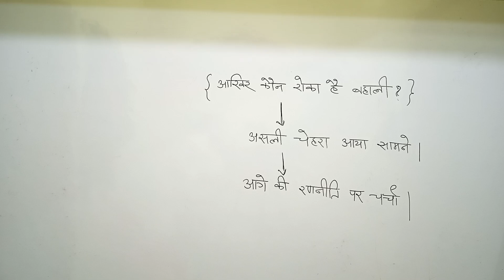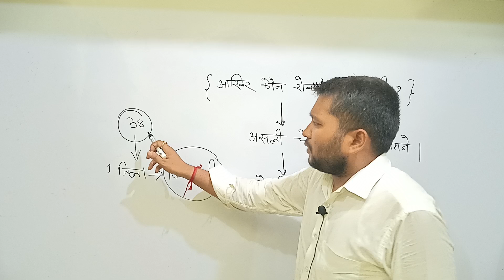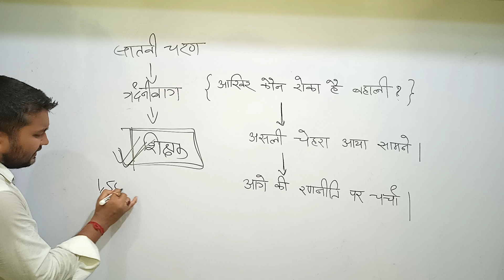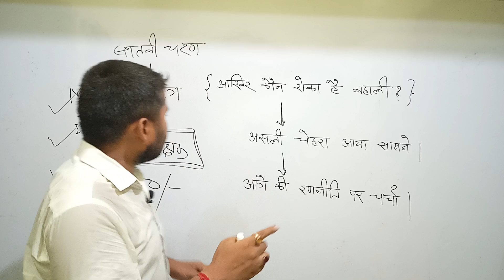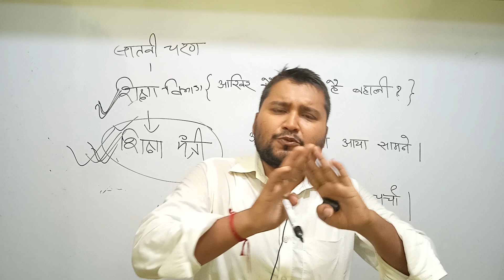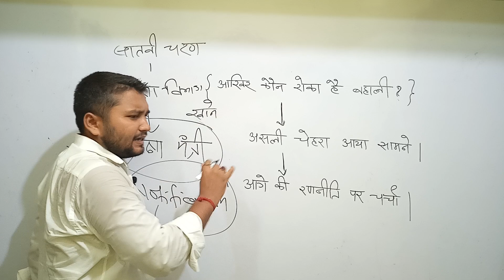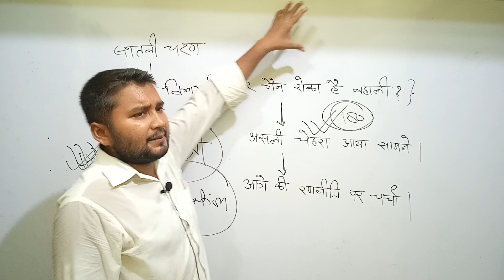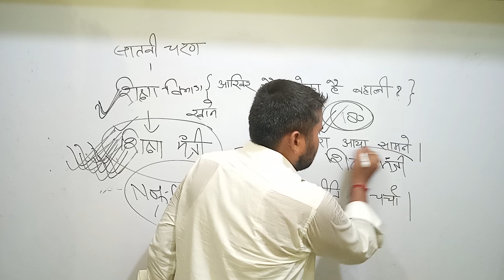अब समय आ गया हैं शिक्षा मंत्री को जबाव देने का । सातवा चरण शिक्षक बहाली होकर रहेगा ।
naukari_tak अब समय आ गया हैं शिक्षा मंत्री को जबाव देने का । सातवा चरण शिक्षक बहाली होकर रहेगा ।

shikahamantri bihar

आंदोलन स्थल पर महिलाओं ने सरकार को धो दिया!
BIHAR SHIKASHAK BAHALI 2022
बिहार शिक्षा मंत्री डॉ विजय कुमार चौधरी।
बिहार शिक्षा vibhag न्यूज़
STET news today
CTET news today TET STET BTET CTET
Bihar shikshak bahali news today
फर्जीवाड़ा बिहार शिक्षक बहाली | दिसंबर जनवरी केस LPA | Bihar shikshak bahali | Interview education
शिक्षा मंत्री का इंटरव्यू।
Interview
niyojit shikshak news today
farji bara shikshak Bihar
94000 shikshak bahali latest news
January December CTET pass
shikshak bahali Bihar
Bihar shikshak bahali news update
shikshak bahali news today
Bihar education news
Bihar shikshak bahali latest Hindi news
Bihar news today CTET
Bihar Jharkhand news today
Bihar shikshak update
December CTET case news today
blind case news today
blind and december-january cipet kis news today
jamiya Shikshak bahali latest news in Hindi
4000 Shikshak wali latest news todayq
@Viral videos
STET NEWS Update
दी लल्लनटॉप न्यूज़
बिहार न्यूज़
आज तक न्यूज़
ABP news
Aaj tak
Bihar news
Repablic bharat
Repablic bharat
news24
new18viral
news18bhrat
up news
netish kumar
pm narandra modi
pm news today
cm news today
naukari tak, news 18 bihar jharkhand, shiksha mantri, bihar, vijay Chaudhary, cm nitish kumar, aaj tak, zee news, Bihar shikashak bahali update, Shikashak bahali update, Ctet update, Stet update, BTET Bihar, vijay Chaudhary shiksha mantri, latest news